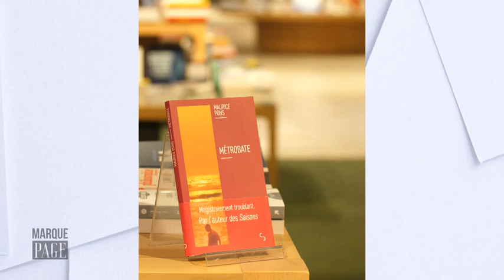Payot - Marque Page - Maurice Pons - Métrobate